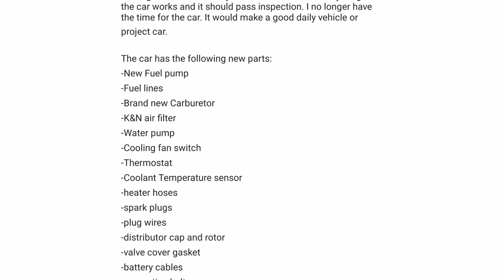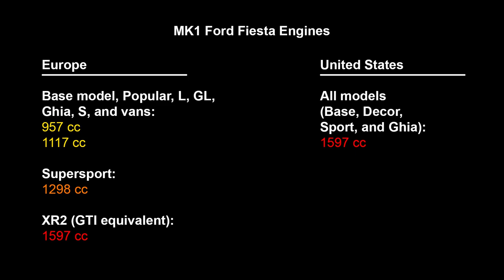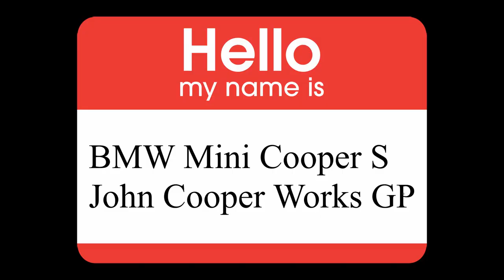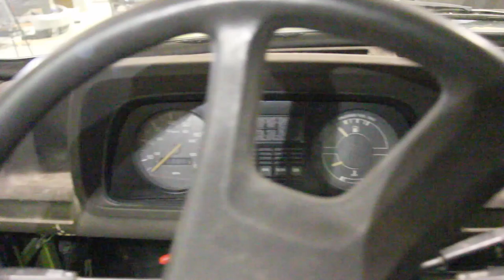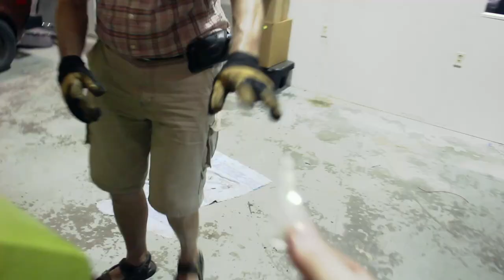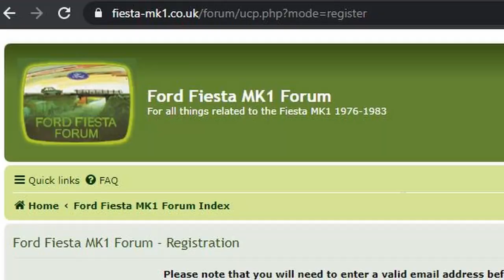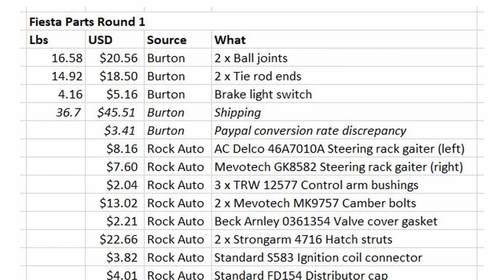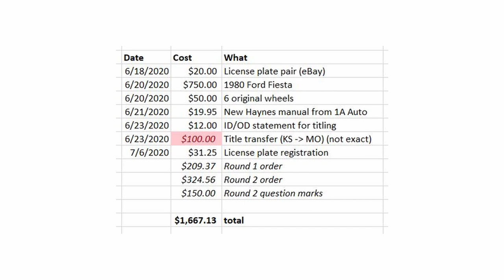I Bought the First MK1 Ford Fiesta I've Ever Seen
I'm now the proud owner of a MK1 Ford Fiesta - possibly the only green one left in the United States. That's the original paint! It's really hard to convey how bright it is on camera.